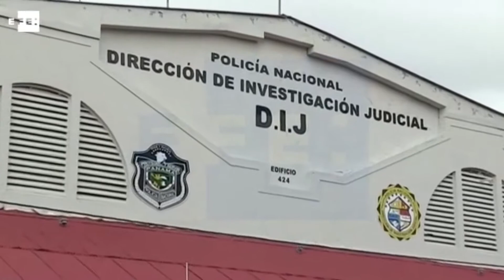Centroamérica al día 10-08-2017